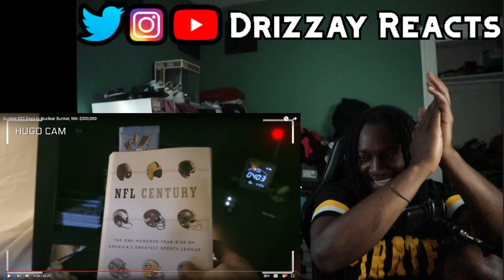I Can't Believe They Survived 100 Days In Nuclear Bunker, Won $500,000